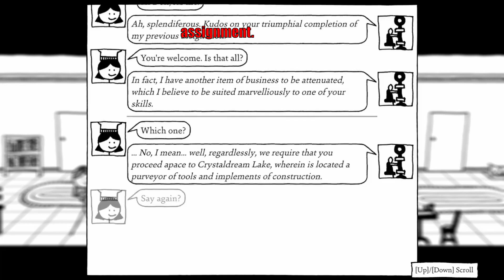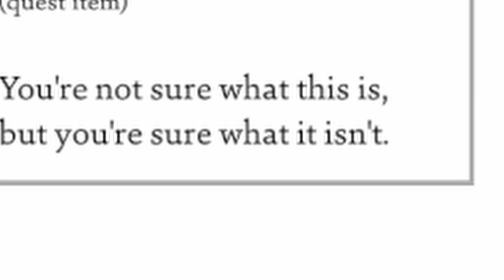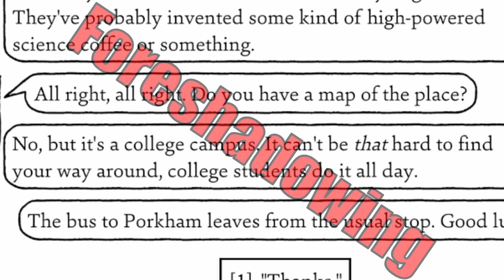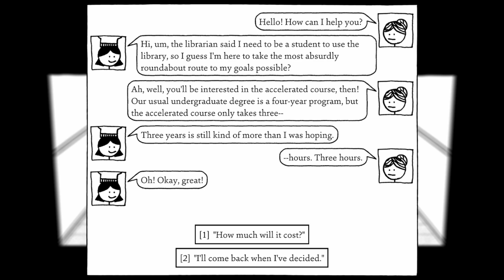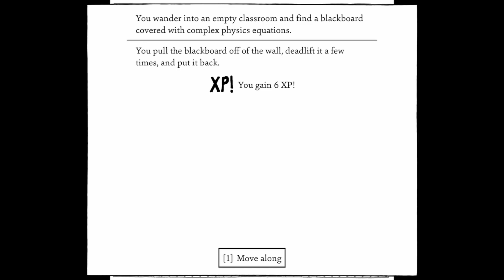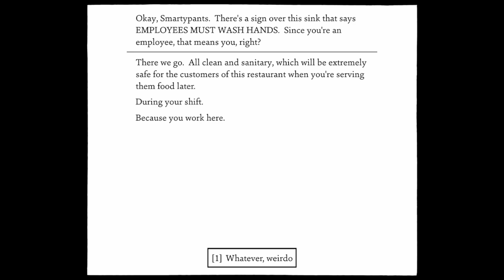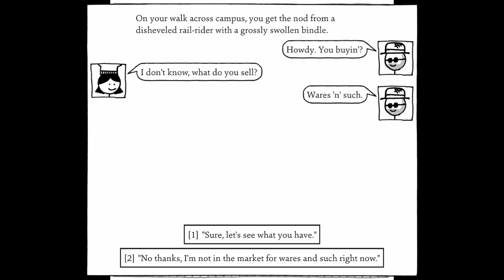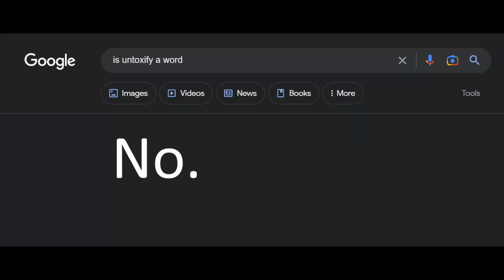BACK TO SCHOOL BABY |Shadows Over Loathing#10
I ain't dropping out of college this time...